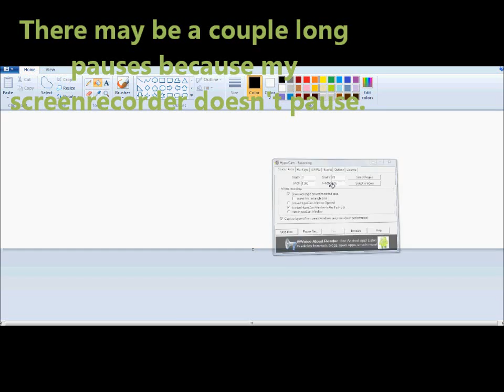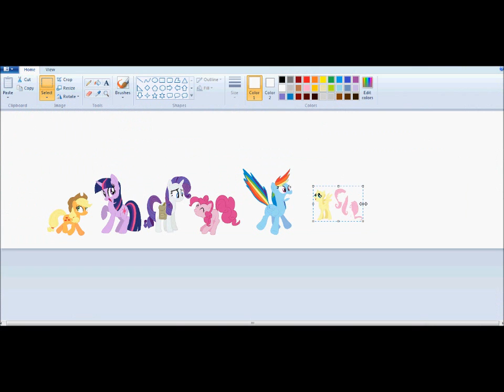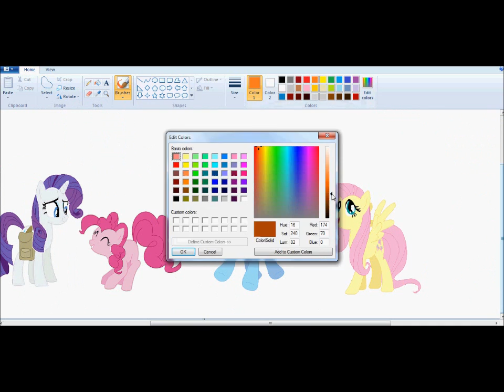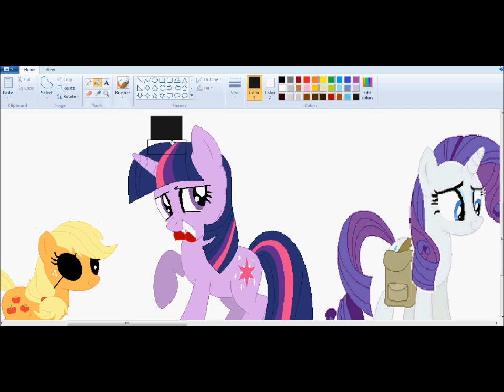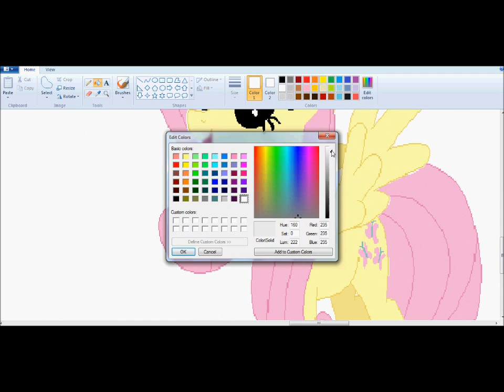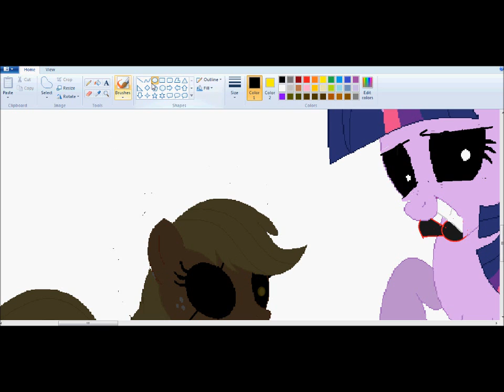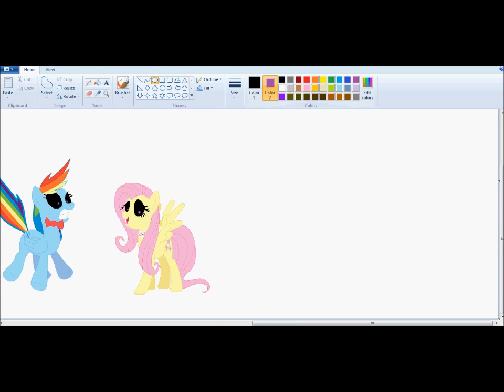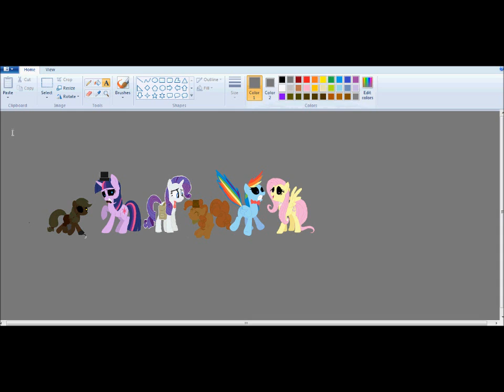Five Nights at Freddy's Pony Speedpaint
Before you ask why the music is unrelated, I'm using my friends computer and she said not to download any music so I have to use hers.

Sorry there's a black border, I seriously don't know how that got there.